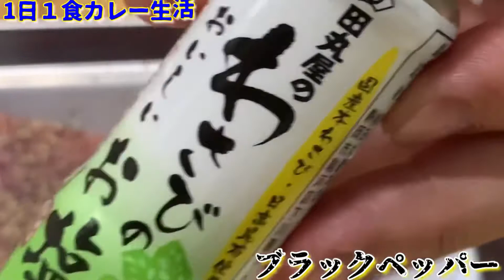1日１食カレー生活第四十八弾‼️大間まぐろカレーにツナカツトッピング😆👍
大間まぐろカレーに予算の都合上キハダマグロ使用してツナカツトッピングして作ってみました。